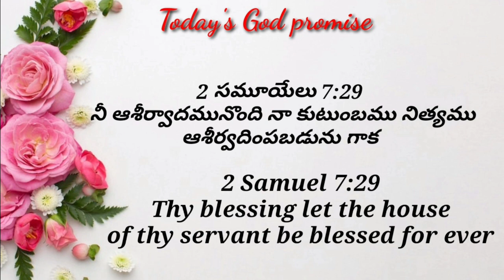Today's God promise & Daily devotion|Today God's promise 02-06-23|Dailybread @CHRIST RESTORES LIFE